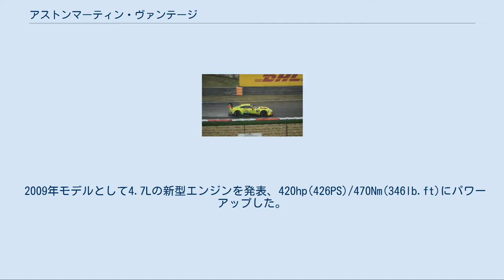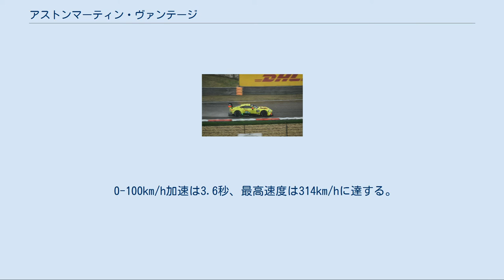アストンマーティン・ヴァンテージ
V8ヴァンテージは、イギリスの自動車メーカー、アストンマーティンが製造しているスポーツカー。
 アストンマーティン・V8を参照 メインモデルであったヴィラージュのハイパフォーマンスモデルとして1992年のバーミンガムショーで発表され、翌年の1993年に発売された。
 ヴィラージュのボディをベースに、イートン・コーポレーション製のスーパーチャージャーが二基装着されアメリカのキャラウェイがチューニングし最高出力558PS/6,500rpm、最大トルク76.0kgm/4,000rpmを発揮する5.3LV型8気筒DOHCエンジンが搭載されている。
 トランスミッションにはコルベットZR-1に採用された6速MTが用いられ、後輪駆動となっている。
 サスペンションは、フロントがダブルウィッシュボーン、リアがド・ディオンアクスル。
 フェンダーが大きく拡大され285/45ZR18という太いタイヤが組み合わせられた。
 0-60mph加速は4.6秒、最高速度は300km/hと、車重を感じさせないパフォーマンスを発揮する。
 今までと異なり3代目はポルシェ・911などをライバルとするローエンドモデルの「ベイビー・アストン」であり、歴代ヴァンテージの中では最も馬力が低い。
しかしアストンの中では安価な下位モデルだとしても、日本円で約1500万円からという価格であり、高級車ということに変わりはない。
 ボディーはアストンマーティン独自のVHプラットフォームを採用し軽量化とアストンマーティン・DB9とパーツの共通化を図っている。
 エンジンはジャガー・XKと同じV8エンジンを採用しているが、ケルンの専用工場でさまざまな手が加えられており、実際ジャガー・XKと同じ部分はエンジンブロックの外側の形状のみという徹底ぶりで、共用部分は少ない。
（排気量はジャガー・XKと異なり4.3L、380hp(385PS)/410Nm、ピストンのボアサイズはアストンのV12と同じ。）さらにこれをドライサンプ化することによって低重心化を図っている。
 内装もDB9と似たようなイメージで、まさにDB9の縮小版といった感じだが、DB9は2+2シーターのGTであることに対してV8ヴァンテージは2シーターのスポーツカーであり、後輪駆動のスポーツカーとして理想的なバランスを実現している。
 3ドアハッチバックのクーペとロードスターと呼ばれるオープンカーがある。
 レース専用車としてN24という車両がアストンマーティンレーシングより発売されている。
 N400(限定車)を発表。
排気量は変わらないが、吸気のチューニングによりエンジンパワーが400hpに向上。
 2009年モデルとして4.7Lの新型エンジンを発表、420hp(426PS)/470Nm(346lb.ft)にパワーアップした。
 ヴァンテージの名称を持つ車両として、6LV型12気筒を搭載するアストンマーティン・DB7ヴァンテージの最高出力に並んだ。
 2017年11月21日、4世代目ヴァンテージが日本を含む世界6か国で同時に発表された。
エンジンは従来の自然吸気4.7リッターV8にかわり、メルセデスAMG由来の4リッターV8ツインターボを搭載する。
最高出力は510PS。
最大トルクは685Nm。
 0-100km/h加速は3.6秒、最高速度は314km/hに達する。